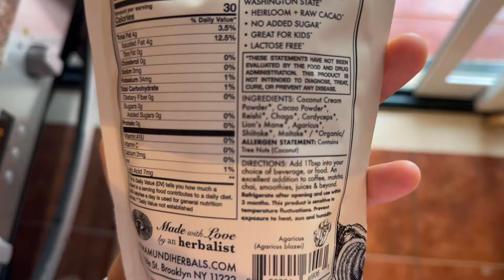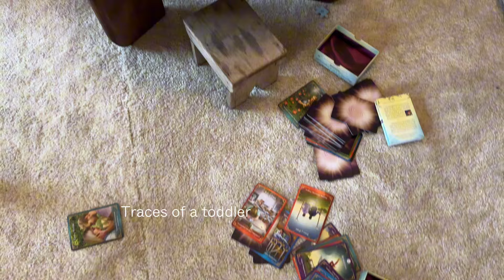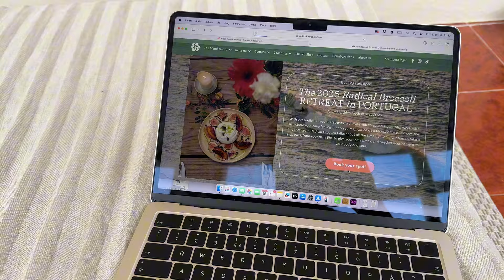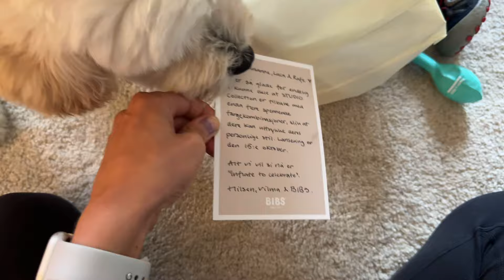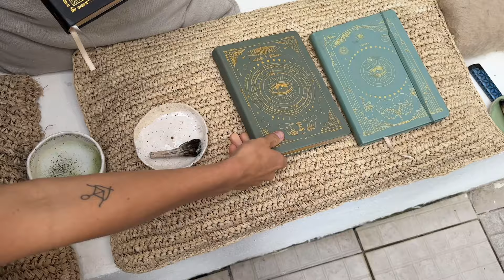Week vlog - morning surf, motherhood, come to work with us!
It's been aaaages since we made a vlog, this was so much fun! A normal not so normal week in the life with Anette & Susanne behind Radical Broccoli. Join us this week for a little peak into the day-to-day, how we work, life with our families, surfing and more. Hope you enjoy it!